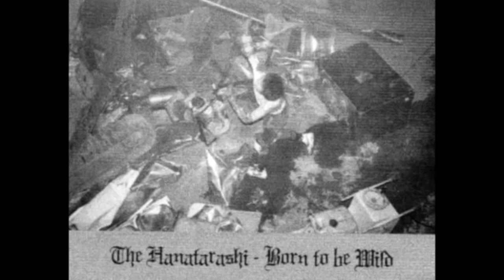ハナタラシ - おもちゃのチャチャチャ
Hanatarash - Born To Be Wild // Omocha no Cha Cha Cha